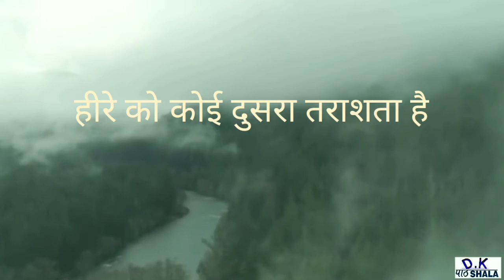Powerful motivation || अपने को ताराशो ,दुनिया ख़ुद कीमत बताएगी